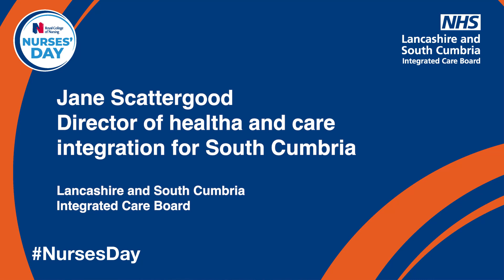NursesDay Jane Scattergood, director of health and care integration for South Cumbria